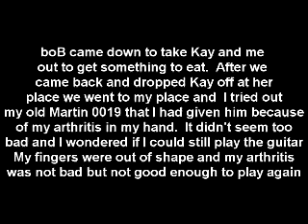compare to myer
Bob comes down and takes us out to eat at OCB.  However it had a long line so we went to Ihops.